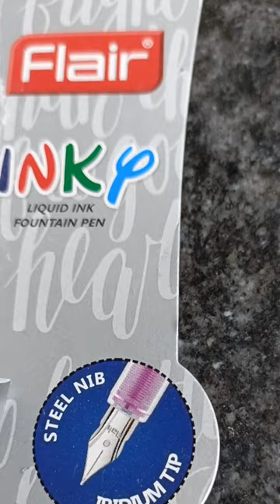Fountain pen under 50rs 🖋️ | best fountain pen? | cartridge pen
PewDiePie
MrBeast
Dude Perfect
Like Nastya
Markiplier
Vlad and Niki
Juegagerman
Fernanfloo
5-Minute Crafts
Ryan's World
BLACKPINK
KondZilla
Felipe Neto
Whinderssonnunes
DanTDM
VanossGaming
Justin Bieber
Smosh
Logan Paul
Marshmello